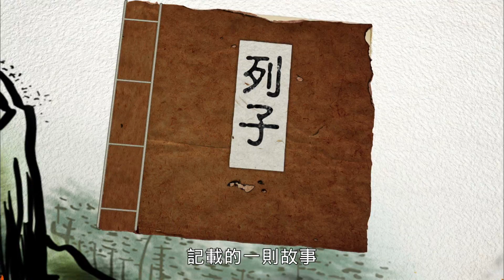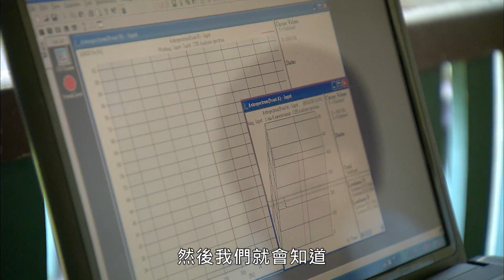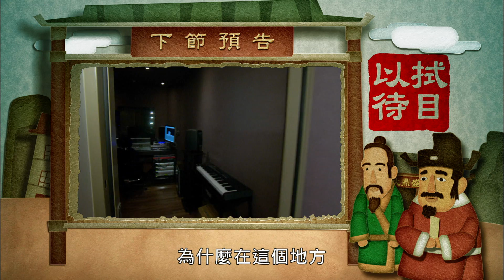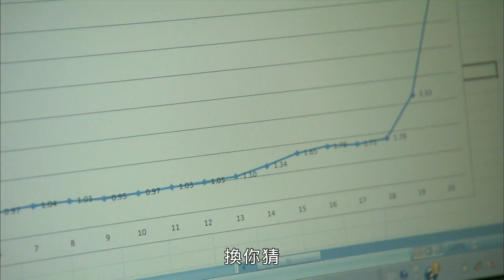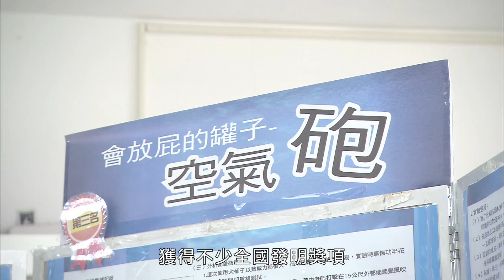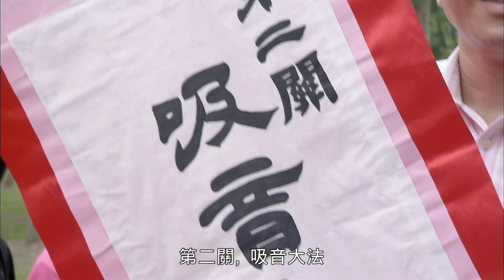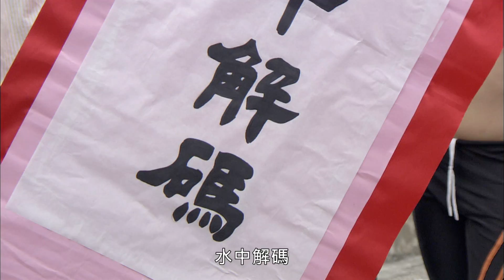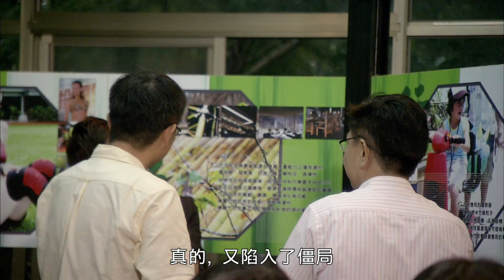餘音繞樑 | 成語賽恩思Science | 完整版線上看 l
《成語賽恩思》第七集：餘音繞樑
古書“列子”記載在二千多年前的戰國時代，韓國有一名女子叫做韓娥，她可說是當代的美聲歌手。
有一次，因家鄉遭逢天災，她想到齊國去避難，好不容易到達齊國的城門，卻發現身上盤纏已用盡，只好用唱歌來賺取費用。

沒想到，韓娥一開口，她美妙的歌聲獲得滿堂彩，於是她又順利的踏上路途，而眾人在她離去後，一直在城門守候著，覺得歌聲依然繚繞在城門的樑柱之間，持續了三日都沒斷絕，彷彿韓娥還沒有離去。